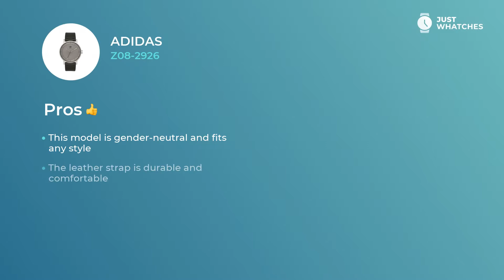Classy Adidas Z08-2926 Unisex Watches Full Specs, Features, Review in 360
Trendy Adidas Z08-2926 timepiece makes an essential piece of your casual and holiday look.

The Adidas Z08-2926 watch main features include:

• solid leather strap,
• strap
• stable quartz movement.

We assure you that As you can see, these features will suit both vogue woman and trendy man.

Let’s find out some additional functionalities
• convenient strap
• finest movement
• contemporary style

— those aspects give this watch an air of not just a fitting accessory to an image of modern man or woman, but also make it a basic piece for building their sophisticated lifestyle.

In this revision, you get to learn Adidas Z08-2926 features, materials, and ways of work. We also will give you an answer to the most important question: how the prices for the Adidas Z08-2926 watch differ in the US, UK, and Europe.

How do you find Adidas Z08-2926? Please share your comments in the comment box and vote for the watch models you want to see on our channel.

Just Whatches content is strictly protected by copyright and does not represent any watch maker.